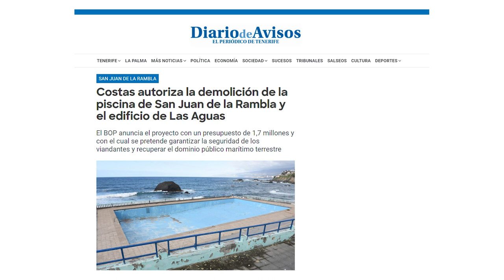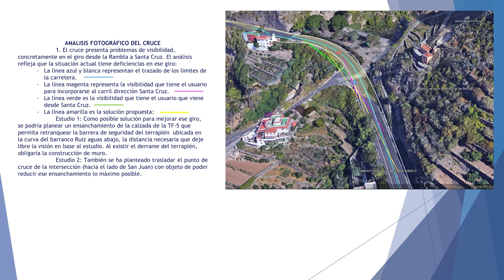⏺Entrevistas Canal 10📺 | Ezequiel Domínguez | Alcalde de San Juan de La Rambla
Entrevista con Ezequiel Domínguez, Alcalde de San Juan de La Rambla